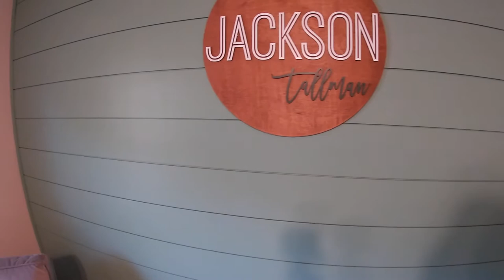INSTALL SHIPLAP WALLS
GRANDSON on the way. Helped my daughter spice up his nursery with accent wall in shiplap. Check out this cool project.